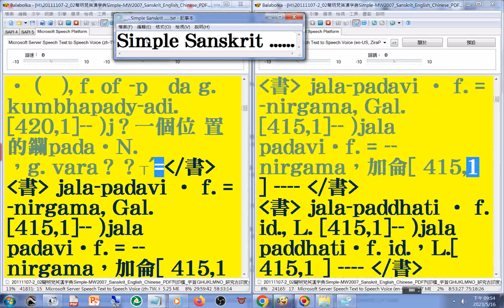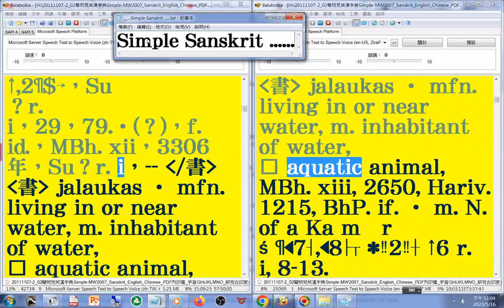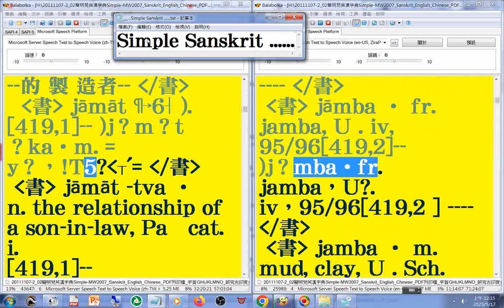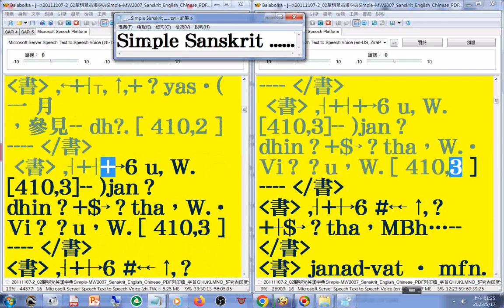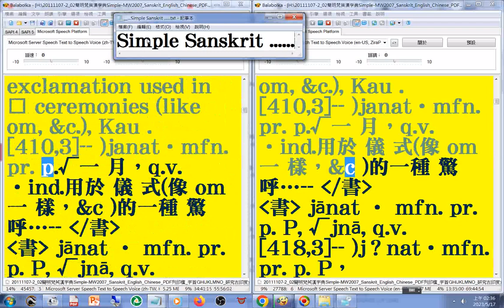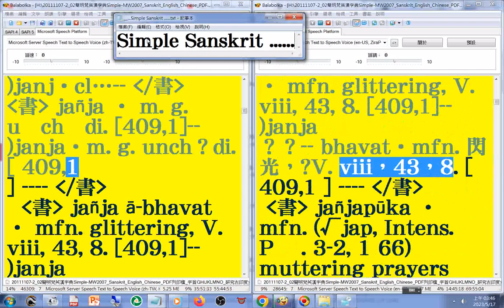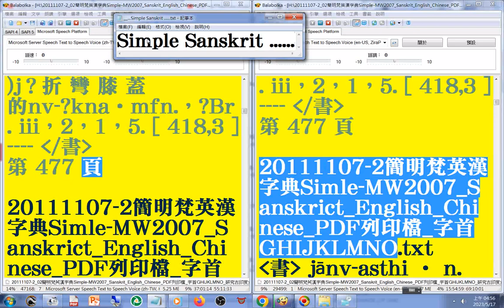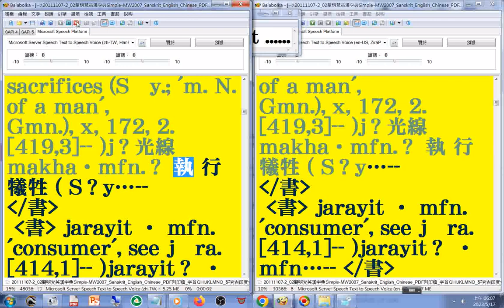有聲書 48(45-48#美語發音 轉寫字的符號字朗讀時會消失20111107-2簡明梵英漢字典p.318b-482字首GHIJKLMNO (hi-ja)Simple MW2007 Sanskrit